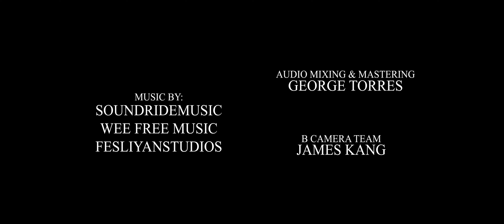Albatross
When a young engineer creates a memory reconstruction machine, shadowy figures move to obtain this powerful technology.